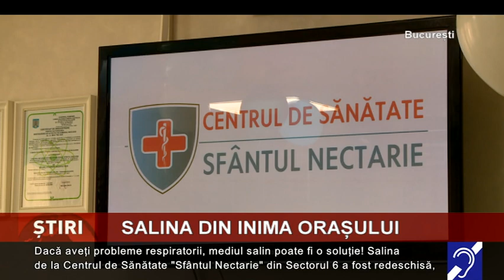Salina din inima orașului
Dacă aveți probleme respiratorii, mediul salin poate fi o soluție! Salina de la Centrul de Sănătate „Sfântul Nectarie” din Sectorul 6 a fost redeschisă, după doi ani de pandemie. La eveniment a participat și primarul Ciprian Ciucu, care a remarcat multitudinea de facilități pentru cei în nevoie.